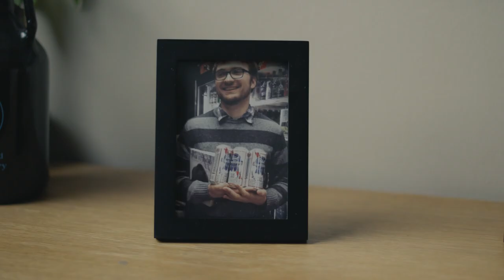How To Do Screenwriting Good: Writing Action Movies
Action movies: what are they, and how can you market them to your obese uncle who keeps saying he could beat up Colin Kaepernick? Jake Syndler, who taped his name over Jeff Bridges' star on the Hollywood Walk of Fame, breaks it down for you.

Written and directed by Angus McNair
Starring: Mark Haan, Ian Ostroot and Richard Weber
Director of Photography: Sean Cruser
Assistant Director: Ian Ostroot
Sound: Cam Arnett
Score: Simón Wilson